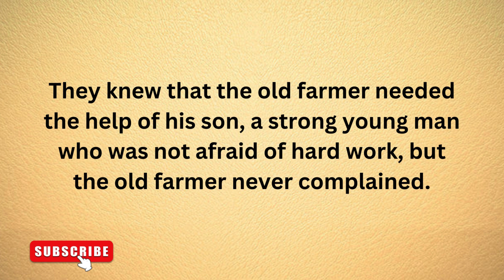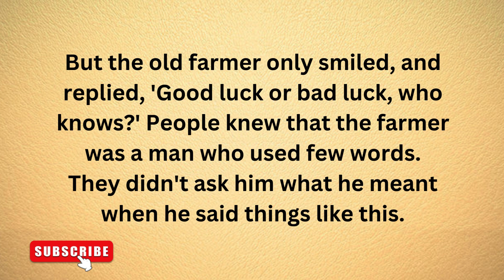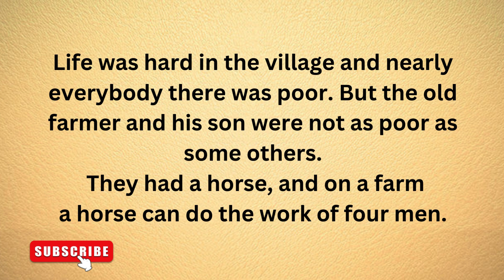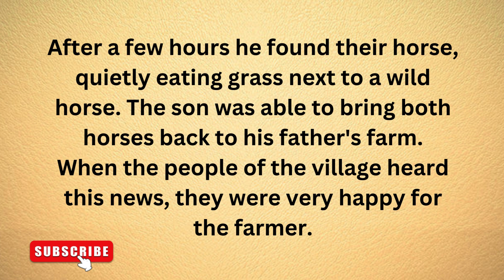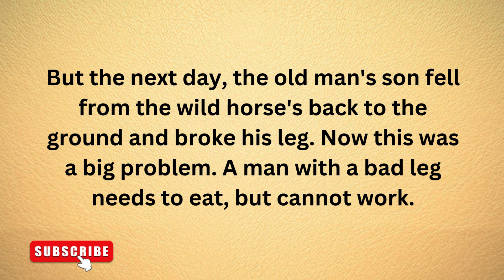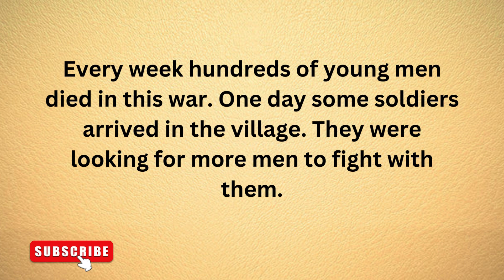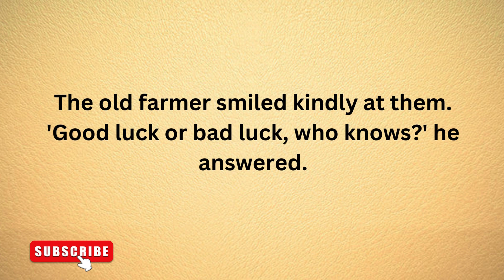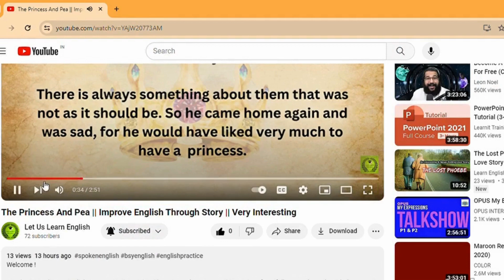Good Luck Or Bad Luck || Interesting Story || Must Watch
Welcome !

I am here to enhance English communication .Join with me to explore an Amazing stories. Each video is designed to support your English learning journey  with realistic dialogues that provide an engaging learning experience. So, lets explore on this magical adventure of language of mastery.